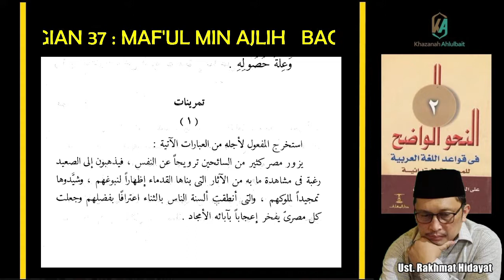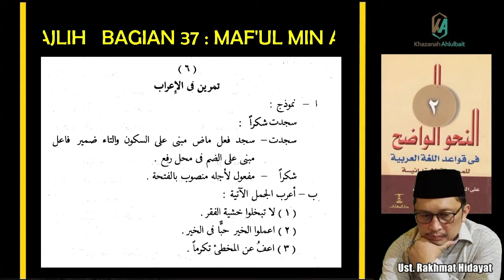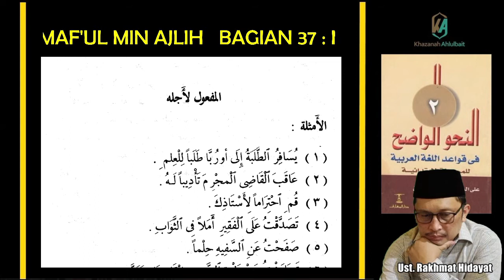BELAJAR MUDAH NAHWU WADHIH JILID 2 BAGIAN KE-37 : MAF'UL LIAJLIHI (MAF'UL SEBAB)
@Khazanah AhlulBait

Sebagaimana jilid 1, Nahwu Wadhih jilid 2 adalah kitab pelajaran Nahwu untuk pendidikan dasar (ibtida-iyah). Dilengkapi dengan contoh (amtsilah) dan latihan (tamrin) selain kajian dan kaidah (al bahtsu dan qawa’id) menjadikan kitab ini terasa lengkap sebagai sarana belajar dan kelanjutan dari jilid 1

Kali ini kita akan membahas tentang: MAF'UL LIAJLIHI (MAF'UL SEBAB)